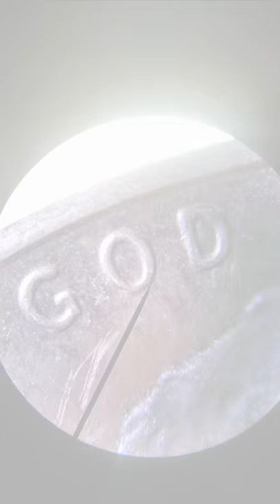having fun with the microscope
looked at some stuff through the microscope they were

1 a spider we found in the house
2 a scale from a tropical fish
3 a dogs esophagus
4 a penny

very cool up close through a microscope